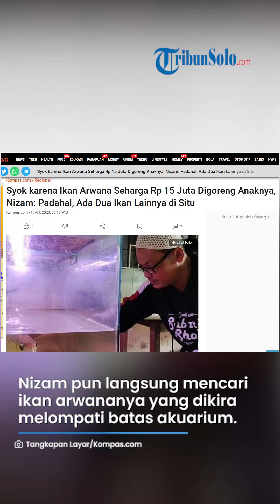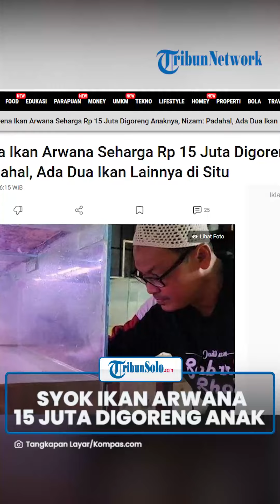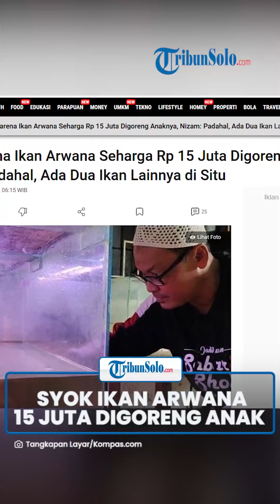Syok, Ikan Arwana Rp 15 Juta Digoreng sang Anak, Pria di Sumut Ngaku ke Istri Harga Ikan Rp 5 Juta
TRIBUN-VIDEO.COM -.com - Nizam Nababan, warga Tanjungbalai, Sumatera Utara, hanya merasa pasrah dan jengkel ketika ikan arwana miliknya seharga Rp 15 juta digoreng anak-anaknya.

Ikan arwana yang digoreng anaknya adalah jenis super red short model.

Cerita ini berawal saat pria yang kerap dipanggil Bang Bor mendapati ikan arwana kesayangannya itu tak ada di dalam akuarium koleksinya.

Nizam pun langsung mencari keberadaan ikan arwana miliknya yang dikira melompati batas akuarium.

"Saya lagi di atas, masang gypsum. Pas turun ke bawah, melihat akuarium kok kosong. Saya bilang juga ke istri, ikan arwana saya lompat dan tidak diketahui melompat ke mana," kata Nizam, Jumat (13/1/2023).

Tak berselang lama, dua anak Nizam yang masih duduk di bangku SD datang dengan membawa piring berisi ikan.

Betapa syoknya Nizam saat ikan di atas piring plastik yang dibawa anaknya adalah ikan arwana miliknya yang hilang.

"Sempat mau marah, tapi mikir. Karena mereka kemarin pas ikan mati yang dahulu dibakar, mereka bilang kepengin makan ikan arwana lagi," kata Nizam.

"Jadi mungkin dipikirnya kok enggak mati-mati ini ikan abinya, mungkin itulah ditanggok (ditangkap menggunakan jaring) mereka," tambah dia.

Nizam mengaku kepada anak dan istrinya bahwa ikan tersebut seharga Rp 5 juta agar keluarganya tidak merasa bersalah karena telah menggoreng ikan tersebut.

"Padahal, ada dua ikan lainnya yang terlihat di situ, tapi kenapa enggak itu yang diambil mereka," kata Nizam.

"Mungkin maksud mereka baik, karena yang kecil aja. Tapi malah yang kecil inilah yang mahal. Ditambah lagi enggak ada cacatnya. Itu seharga Rp 15 Juta," kata Nizam sambil tertawa.

Istrinya terekam sedang membersihkan ikan dengan cekatan dan menggoreng kering ikan arwana tersebut dan dimakan dengan sambal kecap.

Ini kali kedua Nizam memasak ikan arwana super red. Sebelumnya, ia dan rekannya bernama Bagong sempat memasak ikan jenis arwana miliknya yang telah mati.

Artikel ini telah tayang di Kompas.com dengan judul "Syok karena Ikan Arwana Seharga Rp 15 Juta Digoreng Anaknya, Nizam: Padahal, Ada Dua Ikan Lainnya di Situ", Klik untuk baca

Editor : Rachmawati